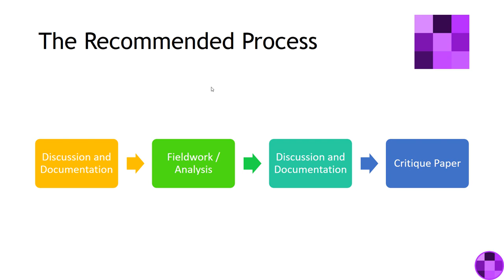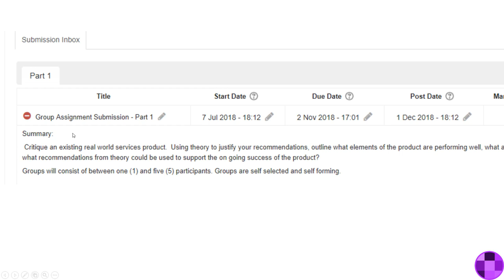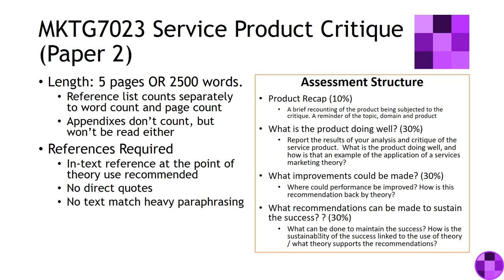MKTG7023 Assessment Update